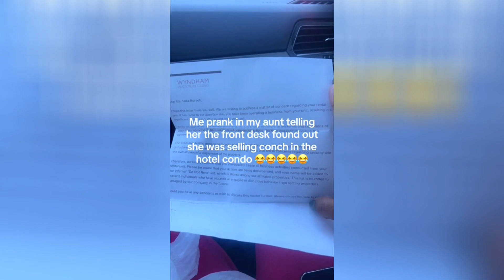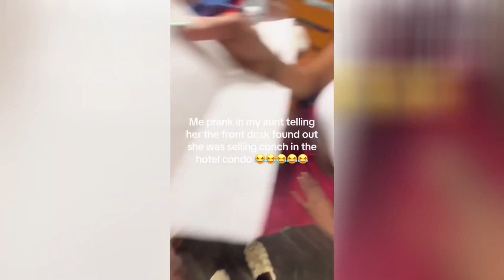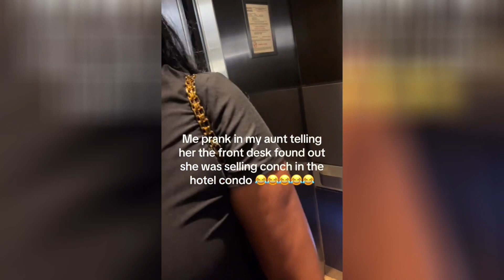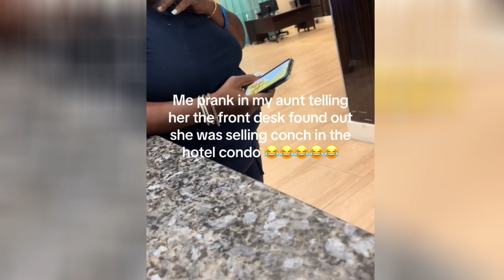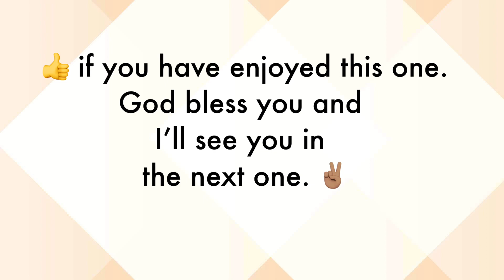BAHAMIAN SELLING CONCH IN THE HOTEL CONDO🤣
SELLING CONCH PRANK IN THE HOTEL CONDO🤣
Seen First:   Big Don (@tavekarussell)

This is just for entertainment, reactions and content purposes.  It is not meant to hurt anyone.  ENJOY!!

1. This video has no negative impact on the original works
2. This video is also for teaching purposes
3. It is transformative in nature
4. I only used bits and pieces of the videos to get point across where necessary.

If you find it helpful, please share so that others could be blessed as well!